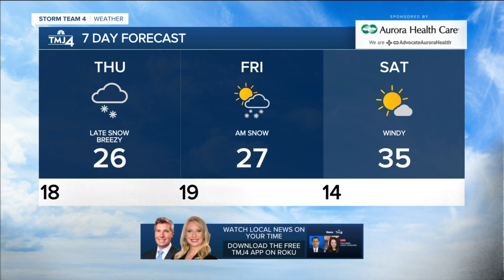Scattered lake effect flurries, snow forecasted overnight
Thursday is cloudy and breezy with snow showers developing after 5pm. This snow will affect everyone in the area and drop 1-3" inland to 3-4" along the lake front.